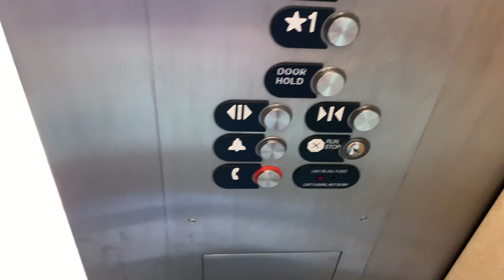Modernized 1976 Otis Lexan Traction Elevator At Neiman Marcus Northbrook Court In Northbrook, IL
Sorry about my brothers actions, I only censored me swearing because I want you guys to hear this motor. I don’t know why there it a big panel behind the current call button, maybe it was a custom made Lexan call button.

Brand: Otis
Modernizer: Otis
Installed: 1976
Modernized: 2010
Drive: Traction
Motor: AC Geared
Speed: 125 FPM
Capacity: 2500 LBS.
Floors Served: 2 (originally LL, UL)
Door Equipment: Otis / GAL
Controller (Originally): Relay Controlled
Controller (Currently): Relay / Microprocessor Controlled Combo
Fixtures (Originally): Older Lexan
Fixtures (Currently): Series M2 (Series 4)